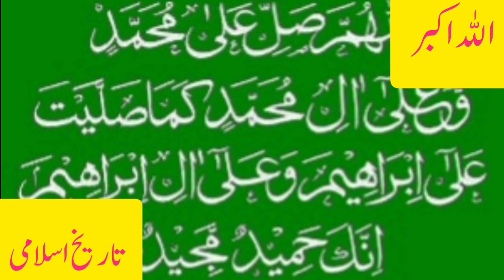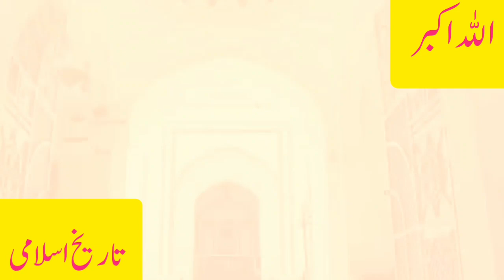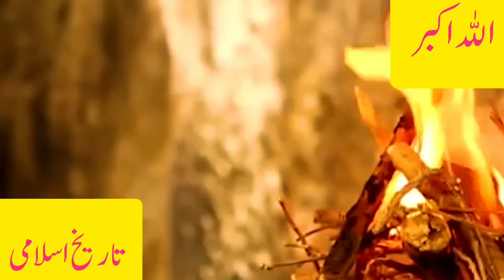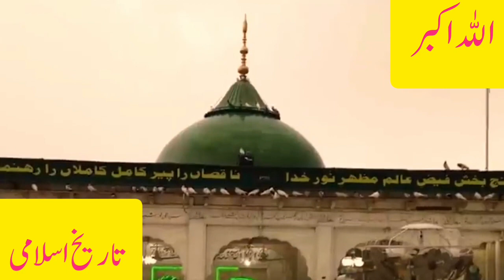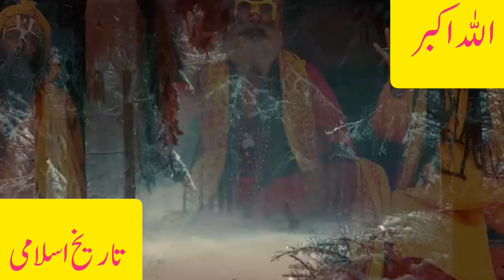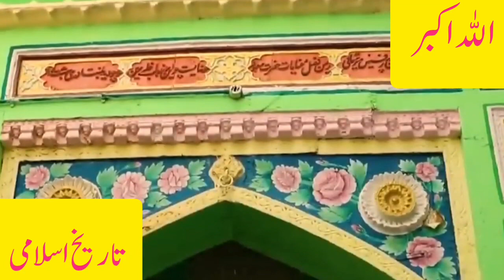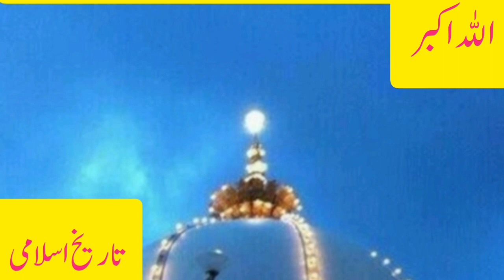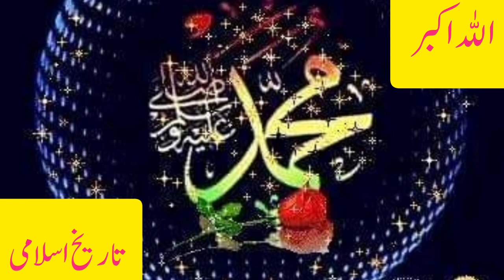khaja Garib Nawaz Life Documentary In Urdu/Hindi | Hazrat Khaja Moeen ud Deen Chishti Ajmiri waqia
tasawwuf
sufism
sufism stories
Khwaja Garib Nawaz
history of sufia
sufism biography
Khwaja Garib Nawaz life biography
Khwaja Garib Nawazdocumentary
Khwaja Garib Nawaz life biography documentary Urdu
Khwaja Garib Nawaz Moinuddin Chisti
Ajmer shareef
Moinuddin Chisti
ata e mustafa
naib e rasool
complete documentary on khwaja garib nawaz
Biography of Khwaja Gharib Nawaz
aqwal khwaja garib nawaz
khwaja garib nawaz family tree
kwaja
Islamic
muslim
dargah
makka mdina
makka
quran
roza
Allah
Karishma-E- Khawaja Gharib Nawaz
Gharib Nawaz
Jai Paj Jadugar
waqia
Khwaja
Khwaja gareeb nawaj
Moinuddin chisti
Khwaja garib nawaj video
Documentary
Moinuddin chisti video
Kgn video
Documentary video
Khwaja garib nawaj kon the
Khwaja garib nawaj Kahan se
Khwaja garib nawaj Hindustan kaise aaye
Khwaja garib nawaj ko Hindustan Ka badsha kyon Kaha jata h
Khwaja garib nawaj ki paidais kab hoi
Khwaja garib nawaj ki wafat kab hoi
Khwaja garib nawaj Hindustan kab Aaye
Documentary of khwaja garib nawaj
Documentary of moinuddin chisti
Tareekh e islami
Iss Video Main Hum Hazrat khaja Gharib Nawaz khaja Moee  ud deen chishti  Ajmiri Sharif ki Norani Zindagi pay Roshni Dale gy umeed hai ap ko hamary ye koshish pasand aye gy agar video pasand aye to please is ko like share karey or channel subscribe bhe kar dey Thanks
Sheikh Abdul Sattar M.A Islamic studies
Dubai U.A.E